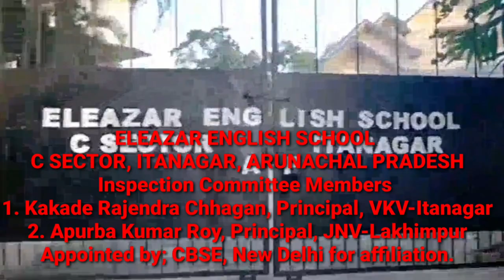ELEAZAR ENGLISH SCHOOL ITANAGAR INSPECTED BY THE TWO PRINCIPALS APPOINTED BY CBSE